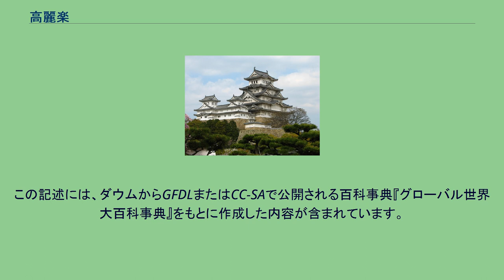高麗楽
高麗楽（こまがく）は、朝鮮から日本に伝わった雅楽の一種であり、狭義には高麗（高句麗）伝来の音楽、広義には9世紀以降の左右両部制による右方高麗楽を指すものである。
「高麗楽」という言葉自体が登場するのは、『日本書紀』の天武天皇12年（683年）1月の 是の日に、小墾田儛（をはりだのまひ）及び高麗（こま）百済・新羅、三国（みつのくに）の楽（うたまひ）を庭（おほば）の中に奏（つかへまつ）る である。
楽師の数は職員令17では4人、『令集解』に引用されている雅楽大属尾張浄足説では、儛師・散楽師・箜篌師各1名の合計3人で、大同4年（809年）3月の格では横笛師・箜篌師・莫目師・儛師の計4人からなる。
この後、斉衡2年（855年）8月21日の太政官符では五節儛師をやめて、かわりに高麗鼓師を置いた。
『続日本紀』によると、天平3年（731年）6月に「雅楽寮の雑楽生の員を定む」とあり、これにより楽生の数が決められている。
それによると、高麗楽は8人であるが、養老令では20人となっている。
その内訳は嘉祥元年（848年）9月の格では横笛生4人、莫牟生2人、箜篌生3人、儛生6人、鼓生4人、弄槍生2人からなる。
同年のうちにこのうち儛生2人を減らし、定員18人としている。
また、天平15年（743年）7月13日の高麗楽人貢文には「高麗楽人合廿五人〈一人官人、二人師〉」と記されている。
天平13年（74年）7月、聖武天皇は恭仁の新宮で宴を開き、女楽と高麗楽とを演じさせている。
これは山背国在住の高句麗系渡来人によるものと思われる。
平安時代には、百済楽・新羅楽などを統合し、左方の唐楽に対して、右方の高麗楽が形成されており、現在に伝わっている。
嘉祥元年（848年）9月の格で百済楽・新羅楽の楽生が大幅に減らされているのとは異なり、高麗楽の楽生は減らされていないのは、左右の両部制の形成と関係のあるものだと考えられる。
高麗楽で使う楽器としては、高麗笛、篳篥、三鼓、鉦鼓、太鼓が使われる。
高麗楽には、高麗壱越調、高麗平調、高麗双調の3種類の調が使われ、これらの調は唐楽に使われる壱越調、平調、双調より長2度（全音）高い。
高麗楽の拍子には、高麗四拍子、揚拍子、唐拍子の3種類がある。
高麗楽は唐楽のように来を使わず、付点のリズムを持つのが特異である。
高麗楽の曲は全て舞楽曲である。
高麗楽の古楽譜は三五要録と仁智要録に記録されている。
この記述には、ダウムからGFDLまたはCC-SAで公開される百科事典『グローバル世界大百科事典』をもとに作成した内容が含まれています。